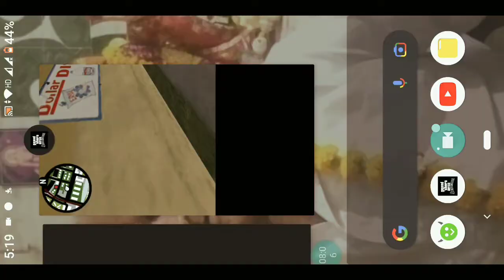gta san Andreas part 2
gta san Andreas android gameplay part 2

and facebook follow
please